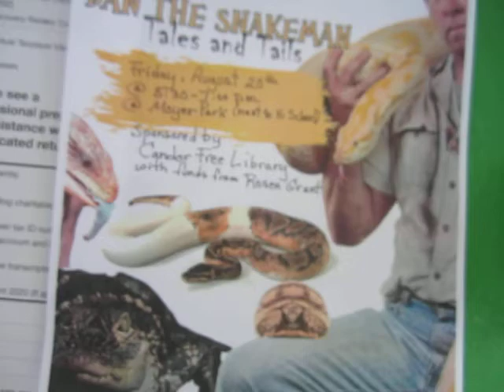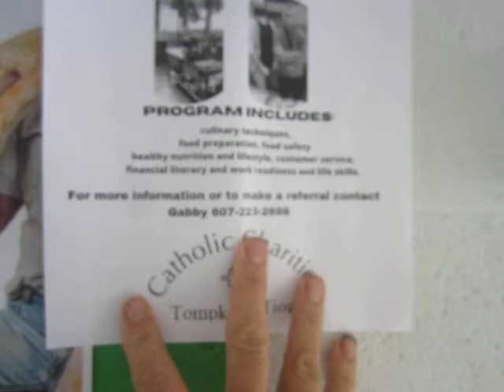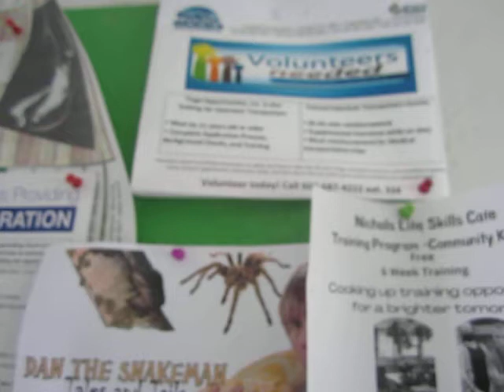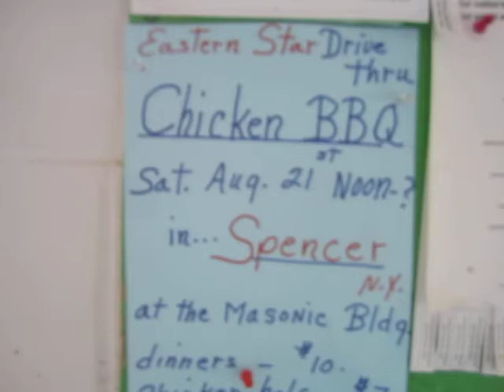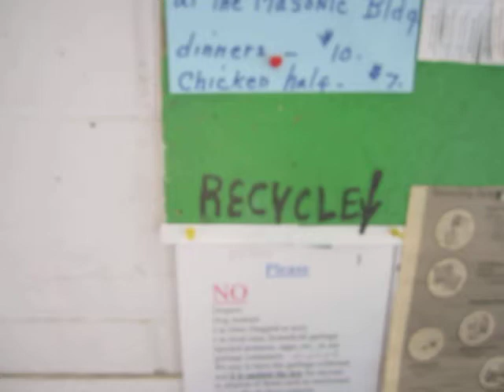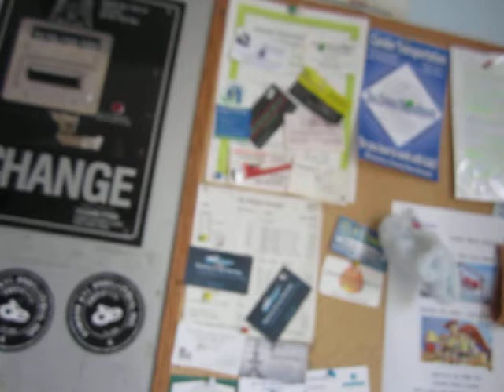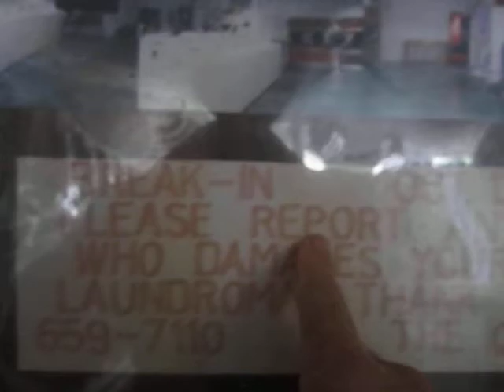A Depressed Airbnb Host Heads to the Laundromat Alone to Contemplate Suicide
I wonder if I could just hop in one of these fucking dryers and be done with this shit.